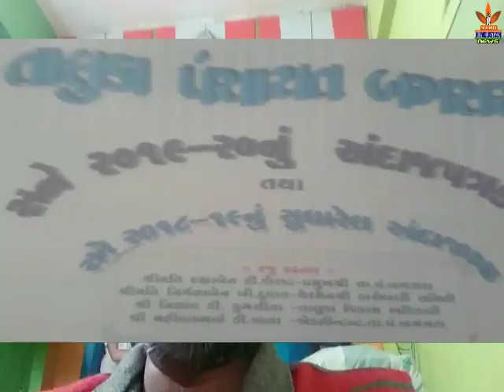NAMO HINDUSTAN NEWS BAGSARA TLUKA PANCHAYAT